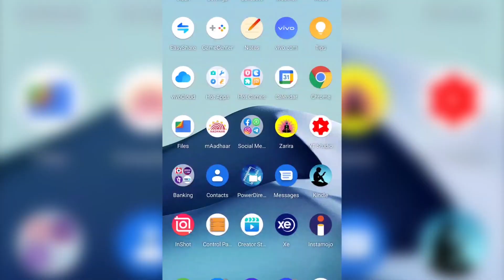உடல் எடையை டென்ஷனே இல்லாமல் இவ்வளவு எளிமையாய் குறைக்க முடியும் | Weight Loss Flower Remedy | Yogam